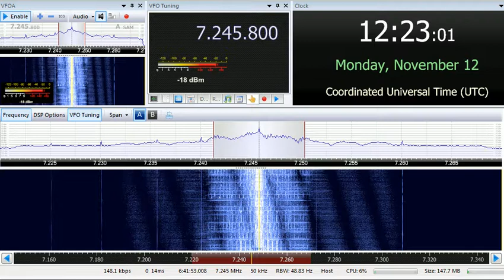12 11 2018 Voice of Turkey in Bulgarian to SEEu 1220 on 7245,7 Emerler